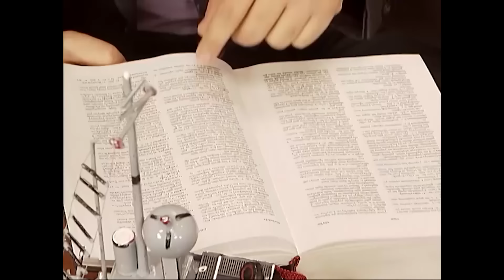En Son Babalar Duyar 11. Bölüm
Oyuncu Kadrosu:
Ali Erkazan
Ayşegül Atik
Selahattin Taşdöğen
Levent Ülgen
Hatice Aslan
Mehmet Ali Erbil
Ali Sunal
Arzu Balkan
Erdem Baş
Max Bendo
Jale Azaklı

Prodüksiyon: MinT Motion Pictures
Yönetmen: Sibel Kocataş, Funda Karagöz
Senaryo: Necmi Yapıcı
Murat Aras
Metin Açıkgöz
Birol Güven
Kenan Kuzan